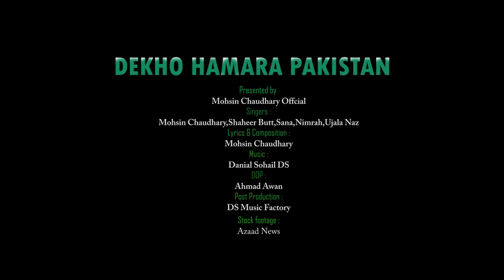PTI 14 August 2022 Lahore Jalsa SONG / Dekho Hamra Pakistan / PTI Pakistan SONG 2022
PTI 14 August 2022 SONG / Dekho Hamra Pakistan / PTI Pakistan SONG 2022 - Mohsin Chaudhary
Dekho Hamra Pakistan | Mohsin Chaudhary | Shaheer Butt | Ujala Naz , Sana , Nimrah | 14 august Song

Song : Dekho Hamara Pakistan
Singers : Mohsin Chaudhary, Shaheer Butt , Sana , Nimrah , Ujala Naz
Lyrics & compose : Mohsin Chaudhary
Dop : Ahmad Awan
Video By : DS Music Factry

Social Media Mohsin Chaudhary ✅

dildilpakistanTHANKS FOR WATCHING